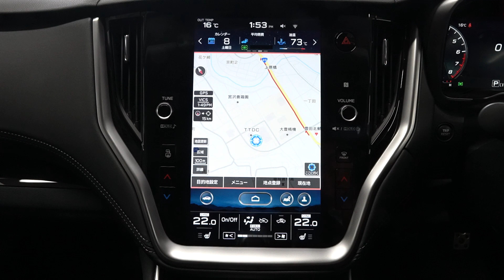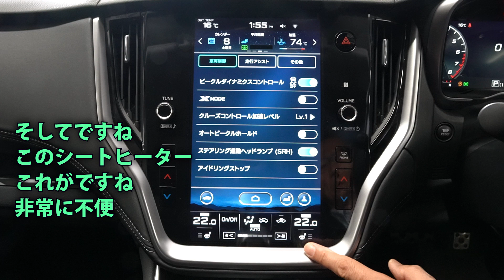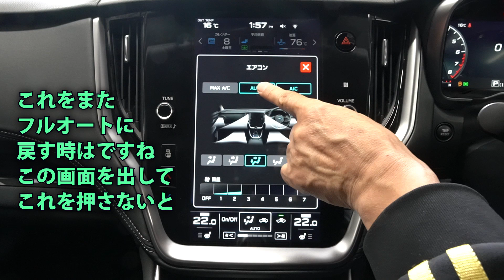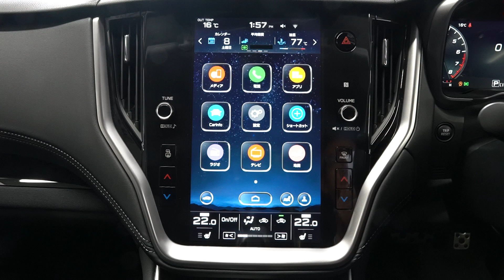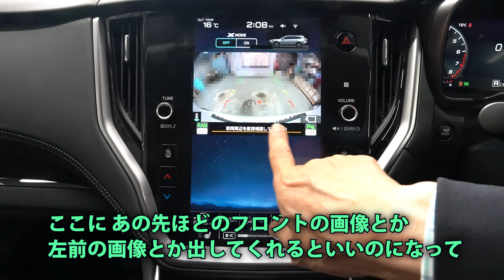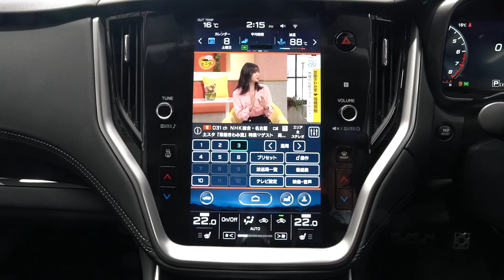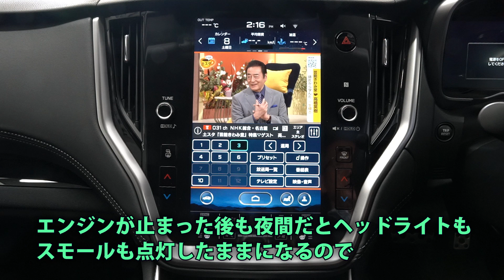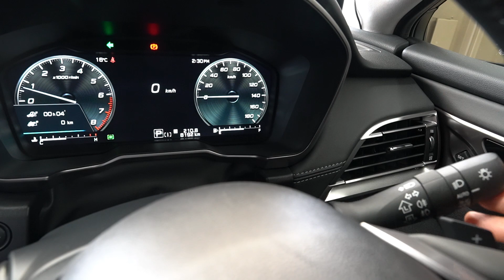レガシィアウトバック 納車後1年の感想と要望 インフォメーションディスプレイ ナビ シートヒーター ワンタッチウインカー オートワイパー アイサイト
納車から1年と少し経ちました。感じたことや改善要望点をまとめ、ちょっと参考になるTipsも載せました。また、ぜひ下記ブログもご覧ください。車ネタが色々あります。
★メンテナンス・修理